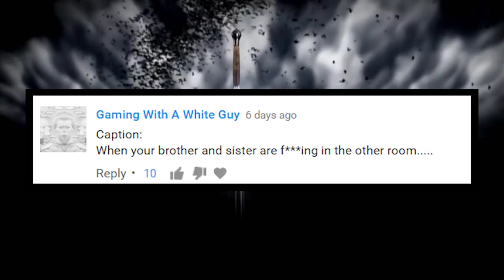Game of Thrones News: Wights, Ambush Photos, Actor Interviews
Let's talk about Game of Thrones News: Wights, Ambush Photos, Actor Interviews.

I don't trust snowmen.

♥BIG THANK YOU TO THESE PATRONS♥:
BomberPidgeon
Ronnie South
Robert Cintron
Childe Roland
BornBuckeye
John Cadena
Cameron Rapoza
Evan Johnson
Marc Joseph aka The Snow In Winterfell
KidFresh32
WordsDontDoItJustice.com
Sean Powell
Will Kozup
Alisha Frank
Craig Mulvey
Jared Mills
Clifford Morgan
John P Ibbotson
Nathan Effiom
John Gonzalez
Mike Palmerio
Harold Burns
Twanna Ware-Niemi
Lauren Wagstaff
Chris Harris
Walter Fletcher
Timothy Johnson
Marilyn Benitez

What Christmas movie do you hate the most? I have a secret prize for my favorite answer. Don't tell anyone else.